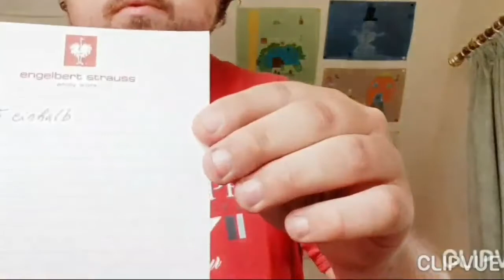Welche Ex fand ich am hübschesten 🤔(Q&A)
Seewolf25

Maxi Taxi 210

Maximilian Riegel

Post kann man hier hin schicken:
Maximilian Riegel
Postfach 41 00 34
86067 Augsburg